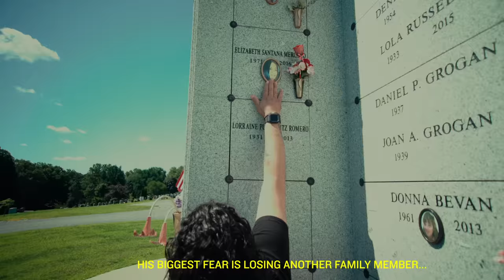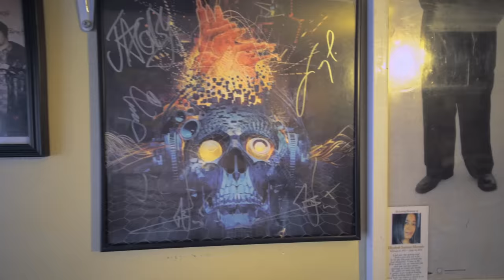Papa Roach - Come Around (Official Music Video)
Official music video for 'Come Around' by Papa Roach from the new album 'Who Do You Trust?'.
Stream or Buy - 'Who Do You Trust?'

Directed by Bryson Roatch

In between a rock and a hard place
Tryna find your way through the dark days
But you don't know how
You flip the world upside down
And right now, you don't wanna show it
'Cause you don't think that anyone will notice
Until you tell someone
You'll feel like you're the only one
And everybody says they're fine
But I know we're not alright
Everybody says they're fine
I know we're not alright
It's always dark as just before the light
I know your silence is a deadly sound
It's never easy when you're breaking down
But I'll be there when you come around
(When you come around)
Face down in the days that we wasted
Tryna find our way through the mazes
We can wait this out
Or walk through that fire somehow
You tryna put together all the pieces
When you should turn around now and leave 'em
'Cause you can lose your mind
Trying to live back in time
When you come around, yeah